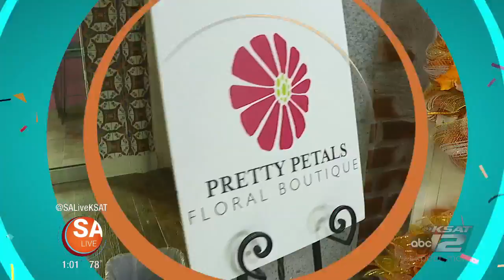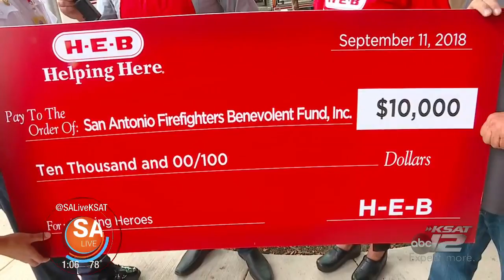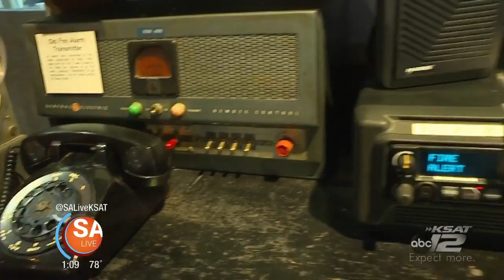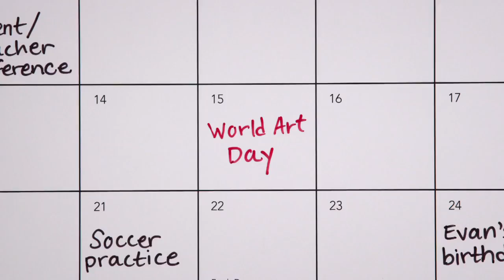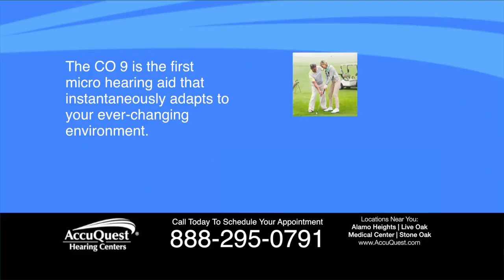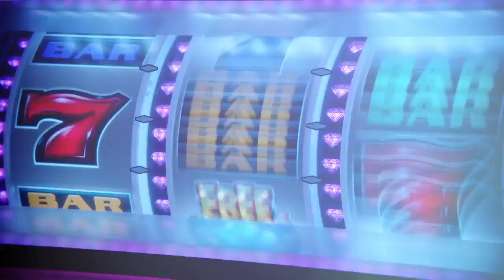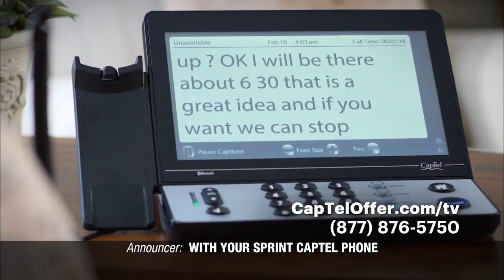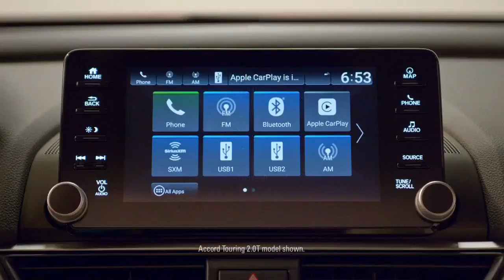September 11 | SA Live | KSAT 12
Enjoy decorative wreaths, San Antonio Fire museum, and a very warm thank you to firefighters and all first responders